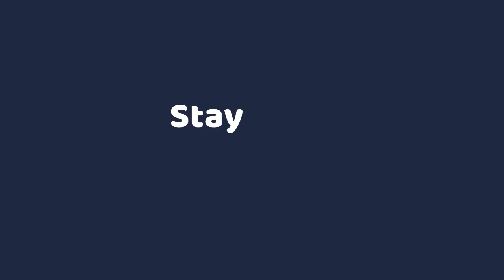Suggestive Books for AHSEC & NCERT || Safety Tips for better life || Class 12 || Harjyoti Kalita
It's a real challenge for the people of the nation for the devasted destruction made during this COVID pandemic. Therefore, Students has to stay and worked very hard to overcome this challenge..

Suggestive Books for Class XII
AHSEC - R.K Pathak , TN Chabbra, S.S Sarkar
 NCERT - Meena Verma Vol-II

Some of the Links to purchase the books that i have suggested:
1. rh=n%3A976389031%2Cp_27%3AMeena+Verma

 Unit 1 : Nature & Significance of Management

The next part i.e Part 3 (B) : Functions of Levels of Management will upload soon. Stay Tune.

 DM in Whats App number below
Harjyoti Kalita M No: 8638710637